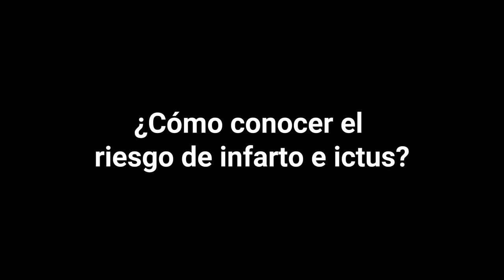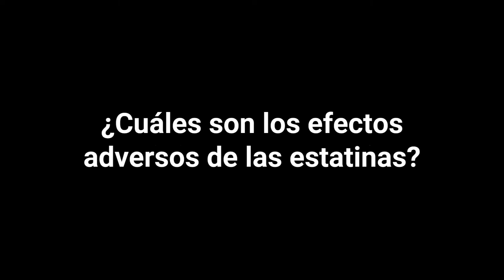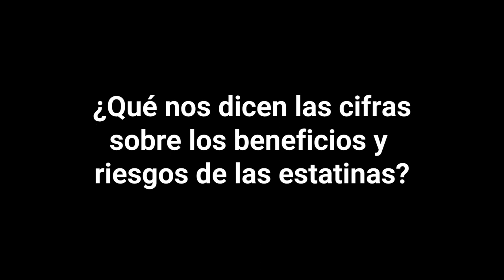Estatinas, ¿sí o no?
Abordamos un tema de especial interés para personasmayores: las estatinas. Sin conflictos de intereses.

Referencias bibliográficas:

1. Newman CB, et al. (2019). Statin safety and associated adverse events: A scientific statement from the American Heart Association. Atherosclerosis, Thrombosis, and Vascular Biology, 39(2): e38–e81. DOI: 10.1161/ATV.0000000000000073.
2. Taylor F, et al. (2013). Statins for the primary prevention of cardiovascular disease. Cochrane Database of Systematic Reviews, (1): 1–96. DOI: 10.1002/14651858.CD004816.pub5.
3. Yusuf S, et al. (2016). Cholesterol lowering in intermediate-risk persons without cardiovascular disease. New England Journal of Medicine, 374: 2021–2031. DOI: 10.1056/NEJMoa1600176.
4. Sattar N, et al. (2010). Statins and risk of incident diabetes: A collaborative meta-analysis of randomised statin trials. Lancet, 375(9716): 735–742.
5. Joy T, et al. (2009). Narrative review: Statin-related myopathy. Annals of Internal Medicine, 150(12): 858–868. DOI: 10.7326/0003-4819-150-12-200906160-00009.

Facebook y Twitter: @Prottech1